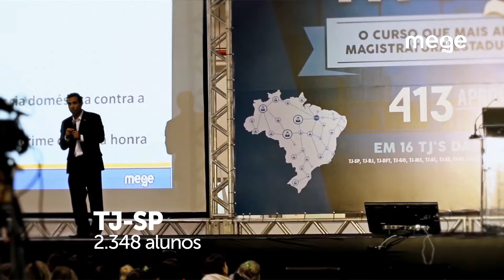Mege - Mega Revisão Presencial (Aulão de véspera)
Em 2017, a Equipe Mege viajou por várias unidades da federação para auxiliar nossos alunos na revisão de véspera de suas provas objetivas. Uma verdadeira legião de guerreiros seguiu a nossa equipe na iniciativa. Neste vídeo apresentamos um pouco da estrutura compartilhada em algumas das edições do evento. Com destaque para a maior aula presencial da história dos concursos públicos: mais de 2.300 alunos no Expo Center Norte, na revisão de véspera para a prova da prova objetiva do TJ-SP. Em nossa volta ao país, contamos com o apoio de mais de 30 professores (sempre na busca por um reforço de conteúdo local para enriquecer ainda mais o caráter específico de cada atuação). Centenas de questões foram antecipadas por estas iniciativas, o que culminou em um auxílio decisivo nas classificações de nossos alunos para as fases seguintes.

Antes de enfrentar a sua prova fica a dica de um auxílio que pode ser decisivo. Em especial, porque ainda há disponibilização de prévio conteúdo online (que já comprovou ser um valioso reforço ao estudo presencial com nossa equipe).

Quer saber se faremos uma Mega Revisão para o seu concurso?